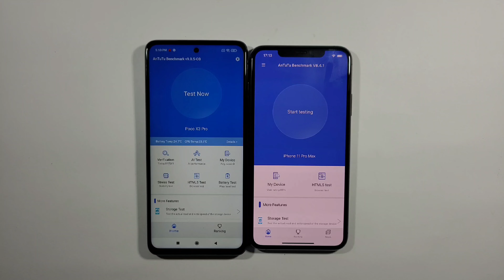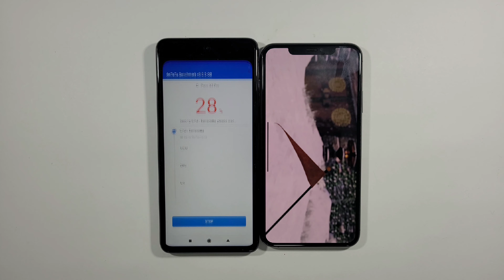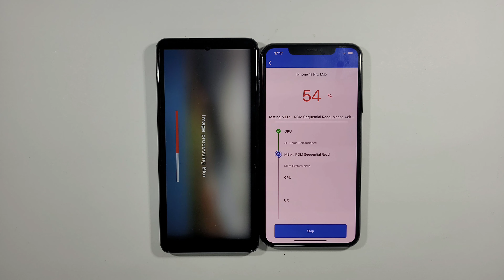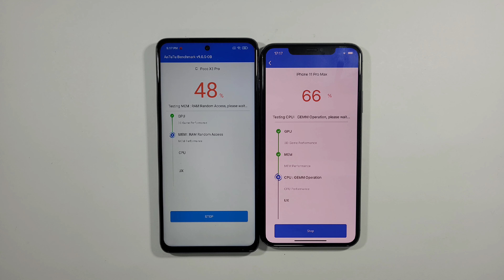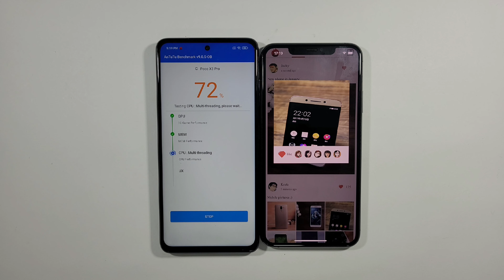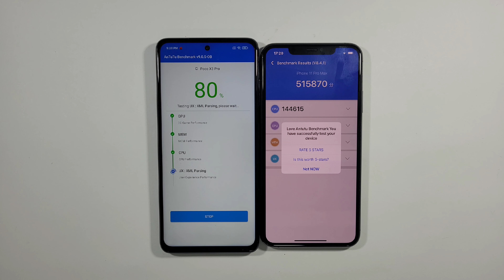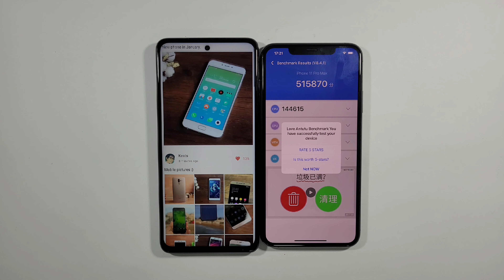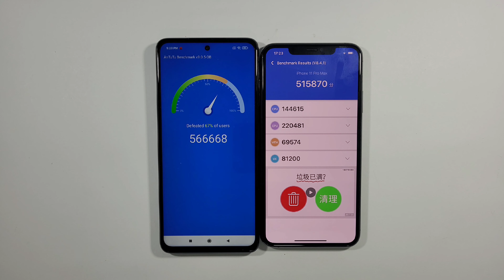Xiaomi Poco X3 Pro vs Iphone 11 Pro Max Antutu Benchmark Test